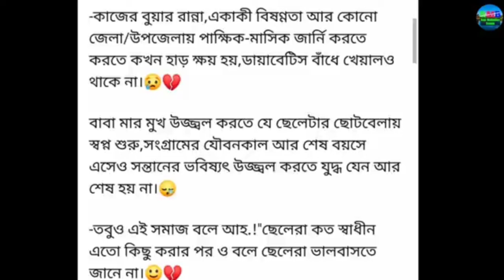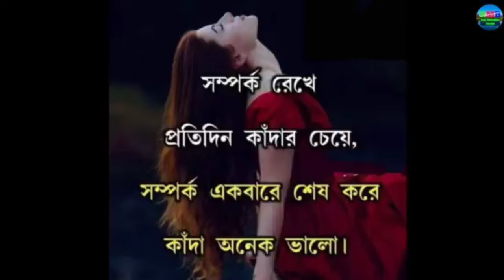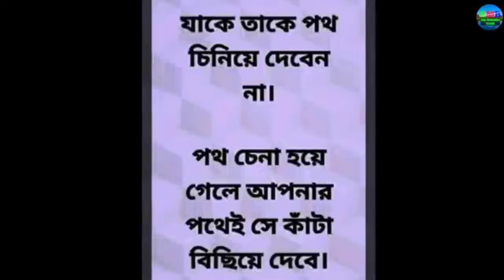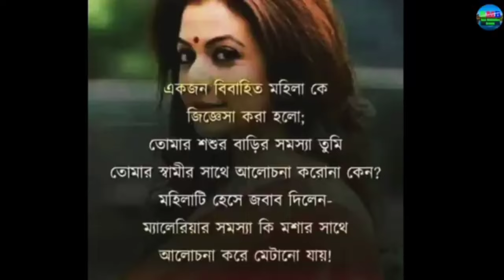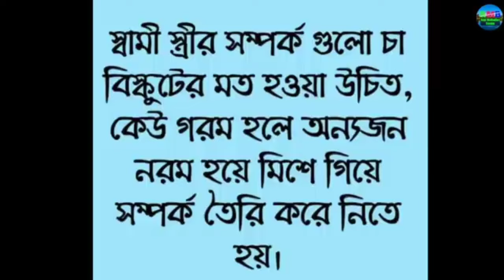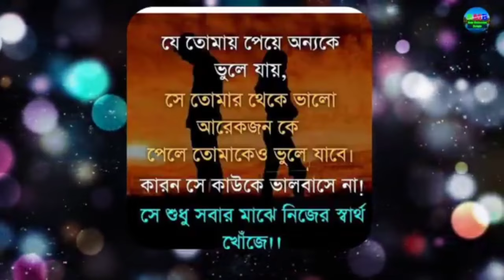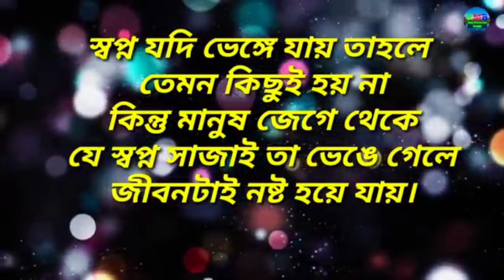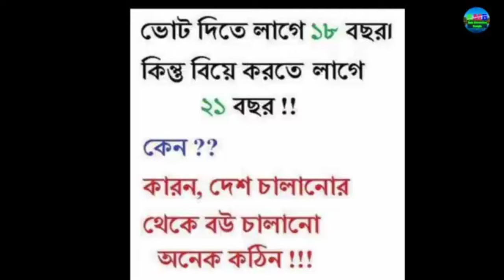Heart touching motivational story and quotes in Bangla|| Monishider bani|| ukti